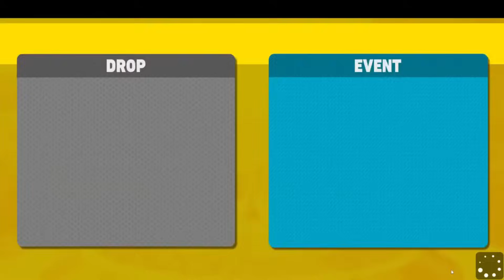Stray is WASHED in Ultra Rumble Now!?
TODAY we show you a game from one of my streams where we did somewhat well for not having played for quite a while! Enjoy!